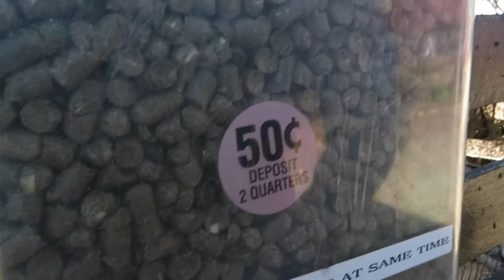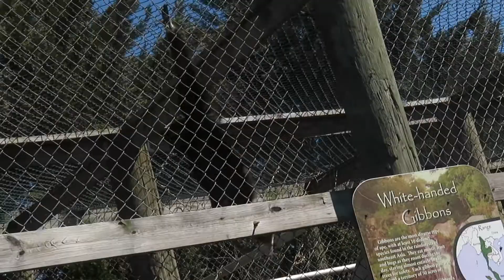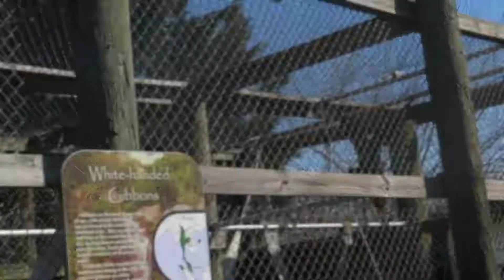LEESBURG ANIMAL PARK PETTING ZOO | 2018 VLOG # 6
PERSONAL -viixxvx
MAKEUP- jessy.x.makeup